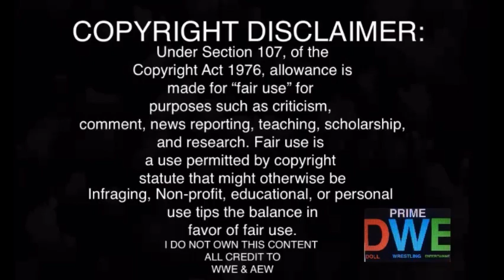Bron Breakker Spears Odessey Jones REACTION | NXT 4/18/23